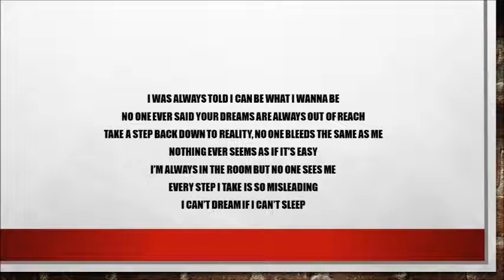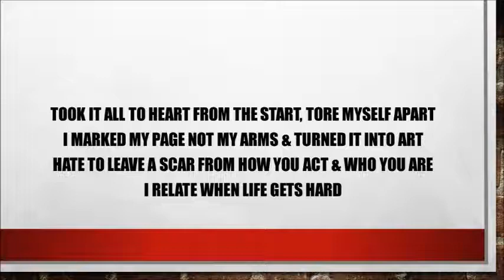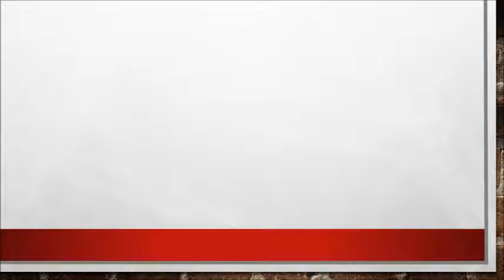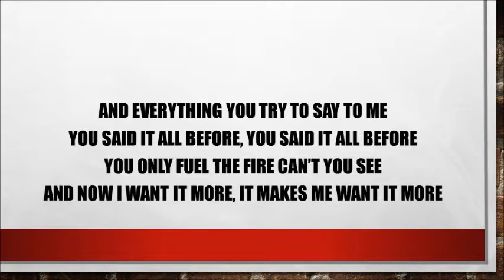From Ashes To New | I Will Show You